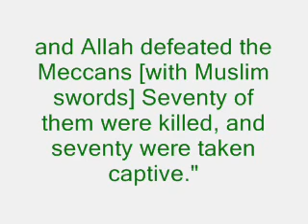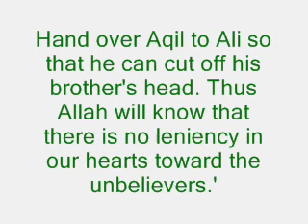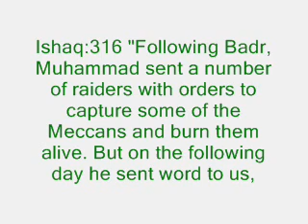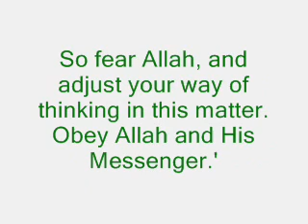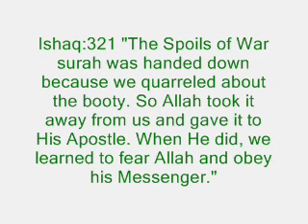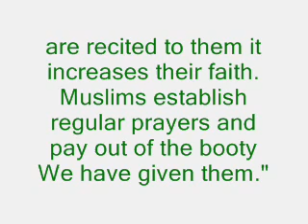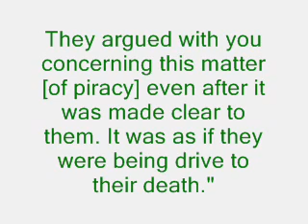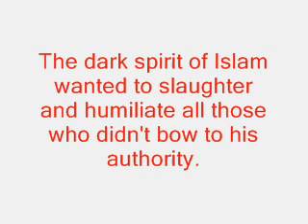War made a profit and a prophet. Chapter 15 Part 8 Prophet of Doom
How the Hadith and Koran justify Mohammads crimes 0:30 Surah 8 (chapter 8 of the koran) called the spoils of war 0:40 The number of people who took part in Badr on the Meccan side 1:00 Kidnapping and ransoming financed Islam 1:38 Mohammad asks Khattab what to do with the prisoners. He says. Bother should beheads bother, Hamahs, Ail and Ali are order to cut off their bothers head 2:00 Mohammad accepts ransoms 2:10 Ali Bakr and Mohammad are crying 2:45 They cry because they Allah said 'It is not for any Prophet to have captives until he has made slaughter in the land. 3:00 Mohammad sends out raids to capture Meccans to burn them alive. 3:25 However, changes his mind about burning them to kill them as you like 3:30 Mohammad takes booty 4:05 Koran 8:1 Booty belongs to Me and Allah 4:40 Koran 8:2 Fear and terror when Allah is mentioned 6:10 Koran 8:5 Allah orders you to fight. Even is you do not like it 7:20 Koran 8:7 proof Mohammad was a pirate 8:10 wipe the infidel out to the last 8:30